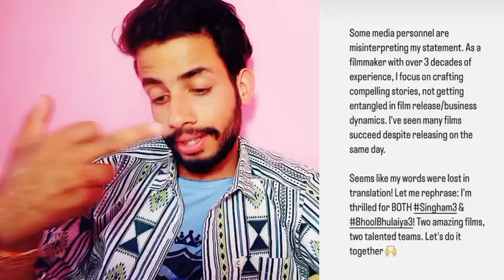Singham 3 Trailer Release Date |Singham 3 Trailer Ajay devgn |Singham 3 vs bhool bhulaiyaa 3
HOT TOPICS
Pushpa 2 vs Singham 3
R Madhavan News
Ajay Devgn News
Ajay Devgn
Ajay Devgn Update
Ajay devgn Update
Ajay devgn News
Ajay devgn Lineup
Singham 3 First Poster Review
Singham Returns First Poster Review
Singham 3 Rohit Shetty Ajay devgn
Singham Again Shooting Update
Singham Again
Singham 3 Shooting Update
Singham 3 Star Cast Update
Singham 3 Ajay devgn
Singham 3 Ajay devgn Akshay kumar
Singham Again New update

de

and research.